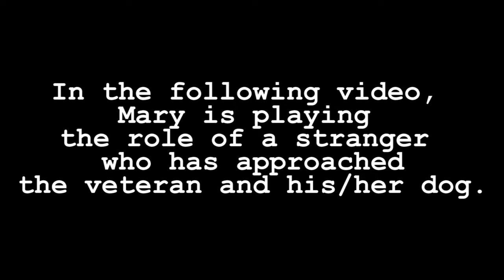MARY at SGK9s